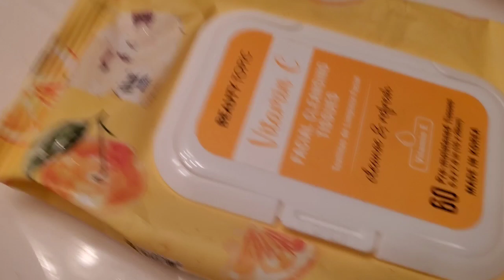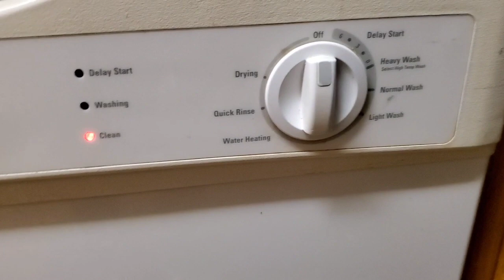VLOGMAS DAY 17 | CHRISTMAS TIME MORNING ROUTINE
Hi There Guys! Good Morning, I've Got Al Long Day Today And I'm Showing My Christmas Time Morning Routine. Join Me Guys!

I ❤️ Mail
Gerlinda Gray
ElReno, OK. 73036

*FTC
This Video Is Not Sponsed By Any Company Or Its Products. This Video Contains Affliate Links. Any Thoughts, Recommendations, And Suggestions Are My Own, And Are 100% My Opinion.

🎁Shop Grove Collaborative Today!
Get Your FREE Home Bundle Now!